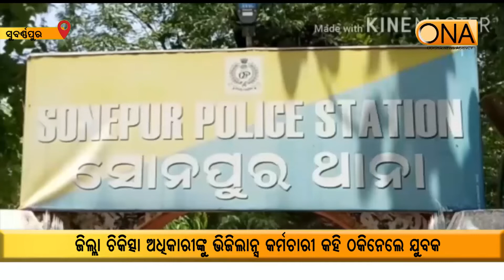ଜିଲ୍ଲା ଚିକିତ୍ସା ଅଧିକାରୀଙ୍କୁ ଭିଜିଲାନ୍ସ କର୍ମଚାରୀ କହି ଠକିନେଲେ ଯୁବକ || ONA KHABAR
ଜିଲ୍ଲା ଚିକିତ୍ସା ଅଧିକାରୀଙ୍କୁ ଭିଜିଲାନ୍ସ କର୍ମଚାରୀ କହି ଠକିନେଲେ ଯୁବକ.